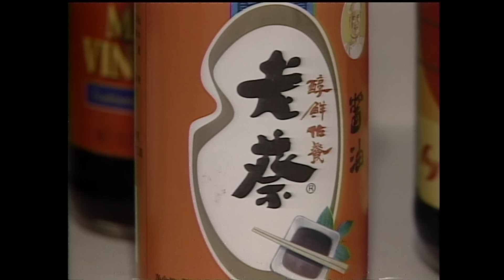The Vault | Footage from when Louisville plant exploded in 2003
The Givaudan Sense Colour bought the building from the D.D. Williamson Company. There was an explosion at the building back in 2003 and now on Nov. 12, 2024.